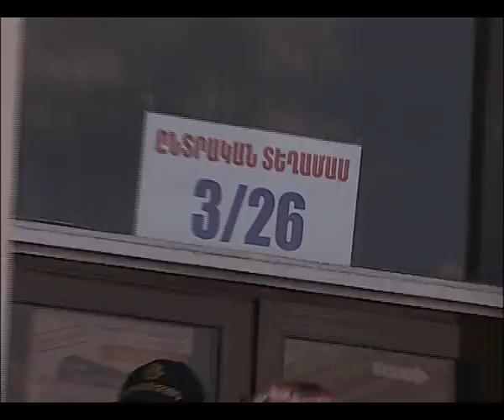Ընտրատեղամասերում ընտրողներին "ներկա-բացակա" են անում